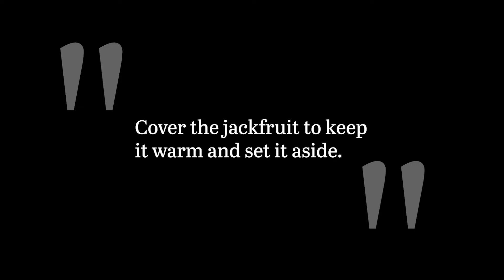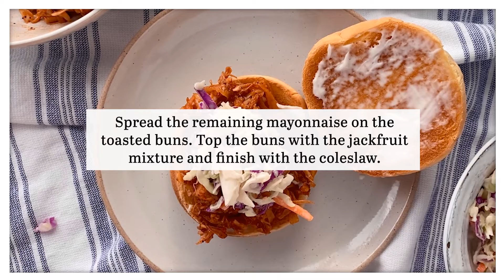Jackfruit BBQ Sandwich Recipe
Vegetarians, vegans, and omnivores alike will rave over this jackfruit BBQ sandwich. A perfect plant-based dupe for pulled pork, this sandwich is loaded with tasty barbecue flavors and topped off with a delicious, creamy coleslaw.